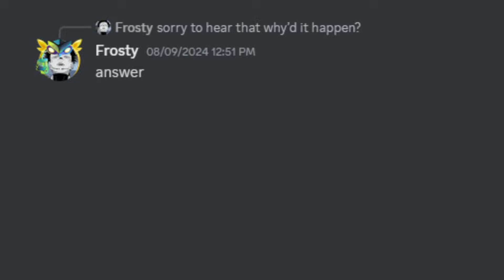How I Got A Titanic For FREE In Pet Simulator 99...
free titanic :D